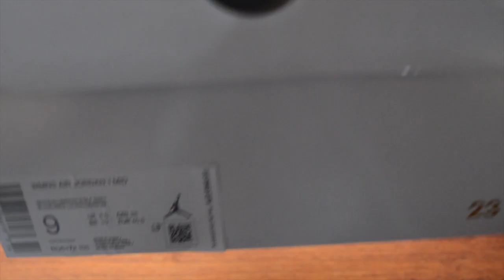Air Jordan 1 'Wolf Grey Aluminium' Unboxing // Poor Man's Dior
Cheers.
Camera : Nikon D3200 with 18-55mm lens kit.
Air Jordan 1 'Wolf Grey Aluminium' Unboxing Review On Feet Unreleased Rare Poor Man Dior Giveaway